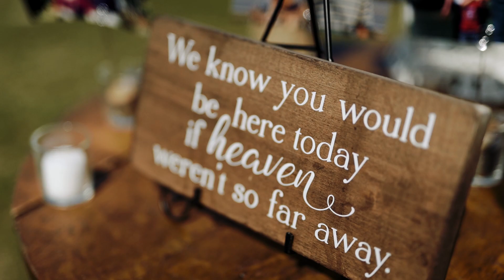Don't Stop Being Curious, It Makes You A Wonderful Person | The Wedding of Vickie + David